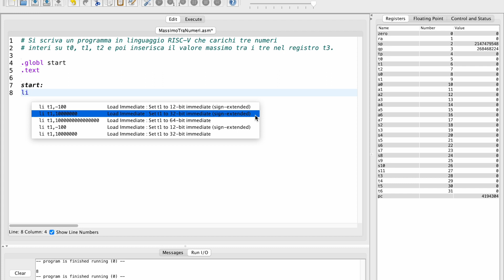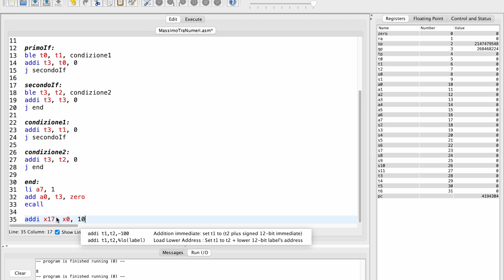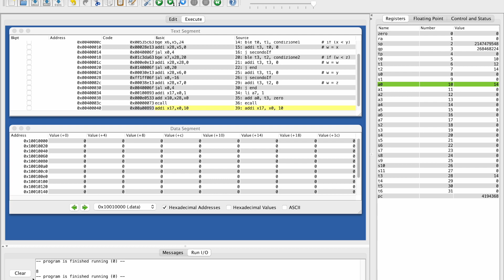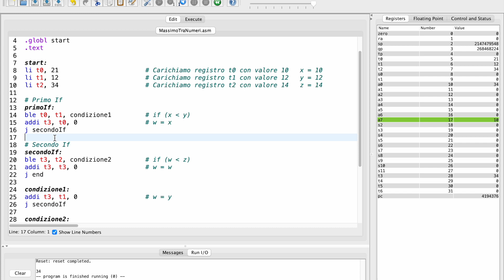Assembly - RISC-V con RARS - Architettura Elaboratori #2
Programmare in assembly sembrerebbe inutile nei giorni nostri però per passare l'esame di Architettura degli Elaboratori all'università questo linguaggio è fondamentale, purtroppo! :)

Oggi inizierò una possibile serie di video di Assembly Risc-V utilizzando la piattaforma RARS versione 1.6.

In questo video vedremo come si utilizza il comando BGE (BRANCH IF GREATER THAN OR EQUAL) e altri comando come caricare un valore in un registro, fare la somma e molto altro!

Spero che il video vi possa piacere e che vi possa aiutare in qualche modo!
Passeremo tutti gli esami insieme, sempre! Buona visione!